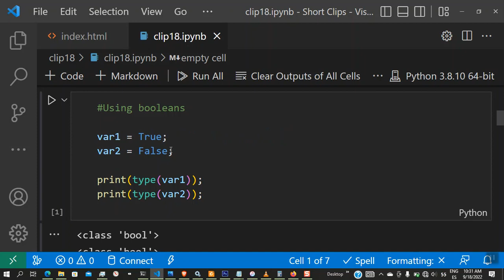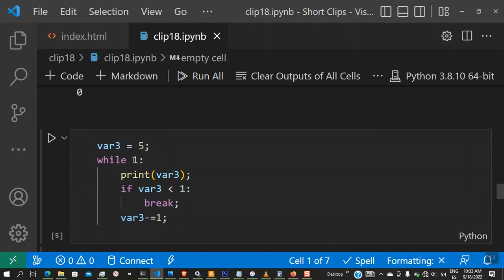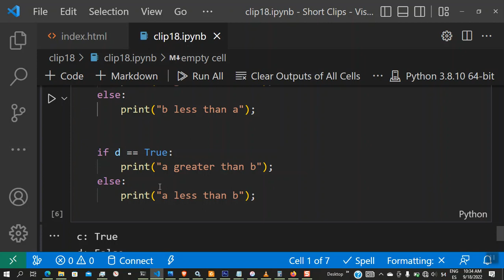Python Boolean data type (#18)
In this video you will learn how to declare and use the boolean data type. You will also be shown the similarities between the boolean type and the integer 1 and 0 and how both can be used to carry out mathematical operation line these integer values